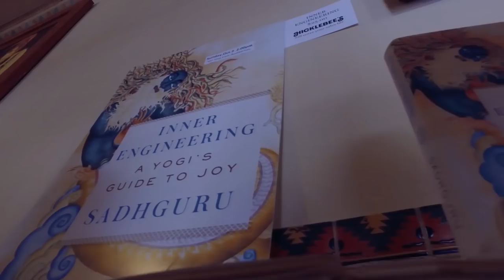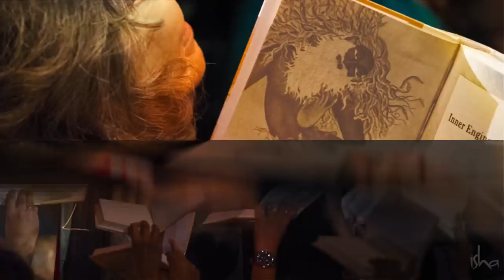2016 - Sadhguru's Whirlwind Year in Review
2016 has truly been a whirlwind year for Sadhguru and Isha! From Google Talks to golf jaunts, opening a new Sadhguru School in Africa to releasing the new Inner Engineering book which has already captivated millions, speaking to standing-room only crowds, leading yoga and meditation around the world for International Yoga Day, and so much more! Enjoy glimpses from this incredible 2016 year in review.